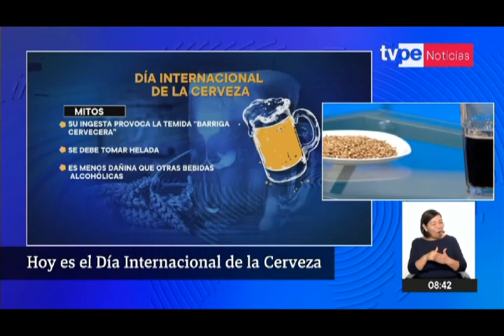Día Mundial de la Cerveza , nutricionista Pierina Papadopulos.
Beneficios que esconde la cerveza en su moderación adecuada.